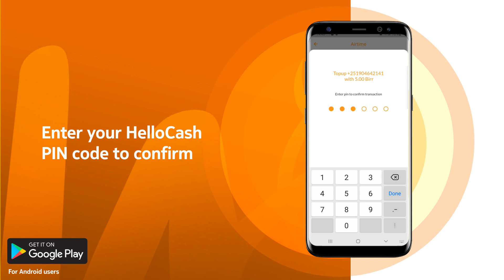How can I top up air time for myself using the HelloCash app? | For Android Users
How can I top up air time for myself using the HelloCash app?
1. Enter your HelloCash PIN Code
2. Select “Airtime”
3. Select “My phone”
4. Enter the amount you would like to top-up
5. Enter your HelloCash PIN code to confirm
6. You will receive a confirmation Via SMS